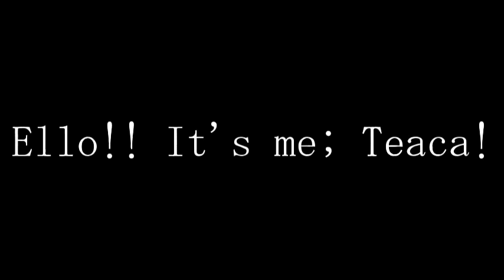ROBLOX PIGGY FANGAME: Piggy Behind The Tales Walkthrough "The Stranger..?" Badge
This game is a Piggy fangame i made to show how much i improved over the years of game development. This video is showcasing a walkthrough on how to get the badge called "The Stranger..?" in this game.
tags;

Piggy
Roblox Piggy
Fangame
Piggy Fangame
New
New Piggy Fangame
New Roblox Piggy Fangame
Underated